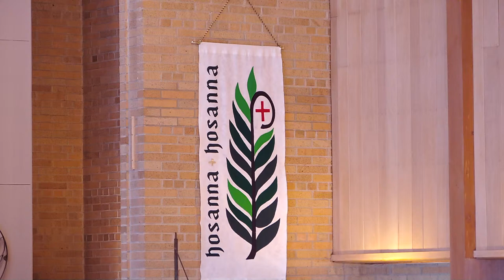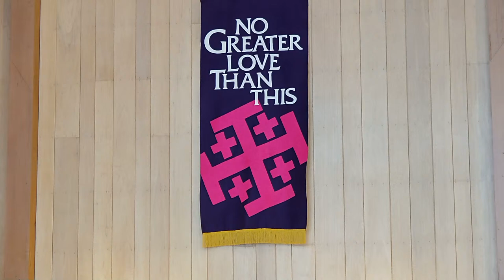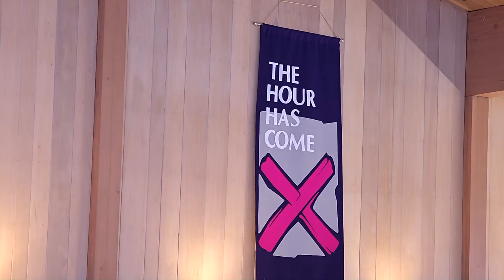Augustana Online Worship - Sunday of the Passion - Palm Sunday - 3/24/2024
Augustana Lutheran Church
Sunday of the Passion - Palm Sunday